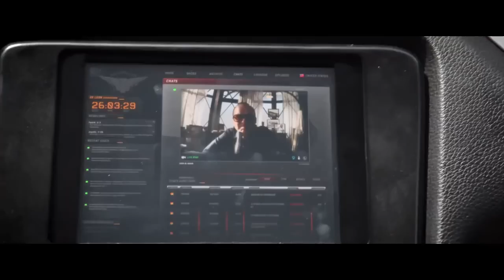Need For Speed Movie CLIP - Welcome to DeLeon (2014) HD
Need For Speed Movie CLIP - Welcome to DeLeon starring Aaron Paul, Dominic Cooper and directed by Scott Waugh

Fresh from prison, a street racer who was framed by a wealthy business associate joins a cross country race with revenge in mind. His ex-partner, learning of the plan, places a massive bounty on his head as the race begins.

Release Date: March 2014
Director: Scott Waugh
Cast: Aaron Paul, Dominic Cooper, Dakota Johnson, Chillie Mo
Genre: Action, Crime, Drama
Country: USA